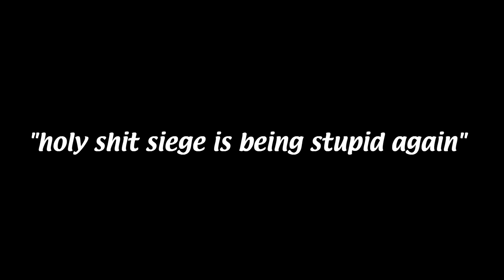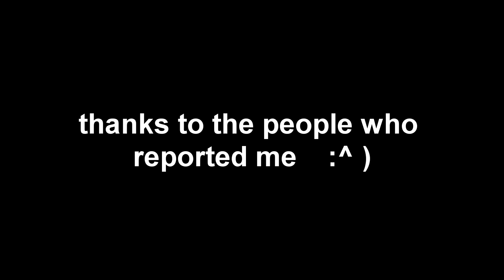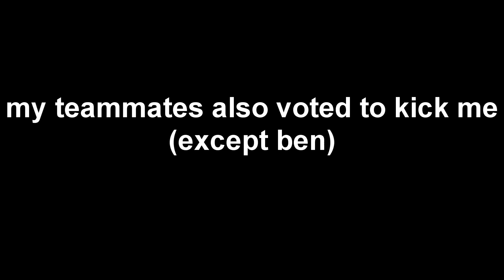How I Got Banned In Rainbow Six Siege Without Cheating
Sorry master for going beastmode.